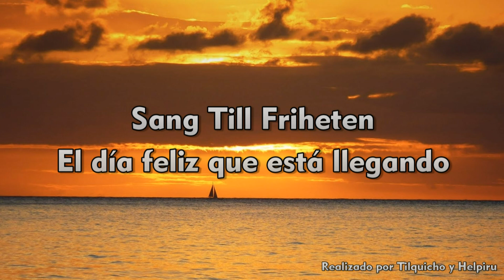Björn Afzelius - Sång Till Friheten (Cover Instrumental)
Cover de la canción "El Dia Feliz que esta Llegando" de Silvio Rodriguez en la versión de Bjorn Afzelius "Sang Till Friheten" utilizando:
Teclado y Ritmos: Korg MicroArranger (con Pre Valvular ART Tube MP Studio V3) - Bajo Electrico: Yamaha ERB con ampli Laney RB4 y pedalera Korg Toneworks AX5B - Grabador Digital: Tascam DR05 - Mixer: Phonic AM240D.